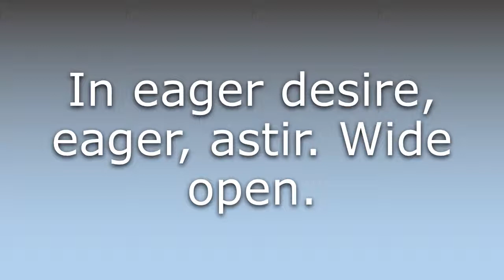What does Agog mean?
What does Agog mean in English? Learn the meaning of Agog.